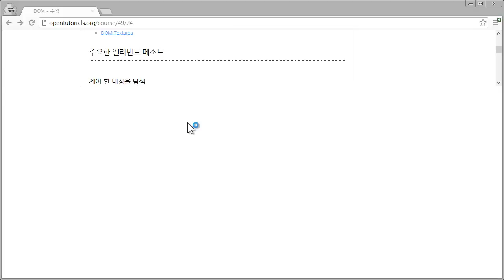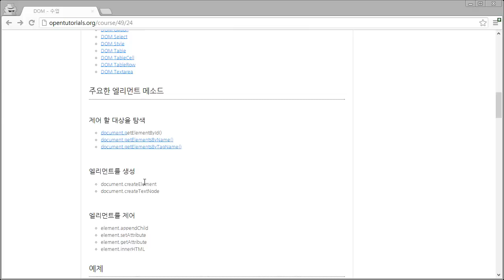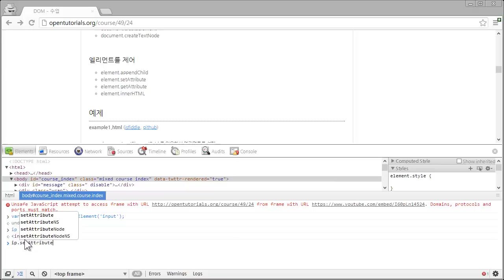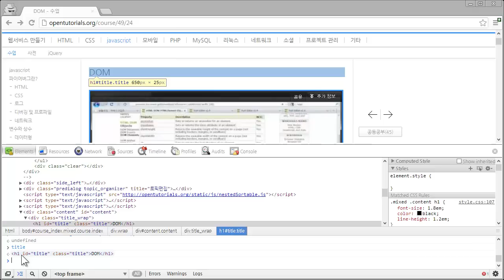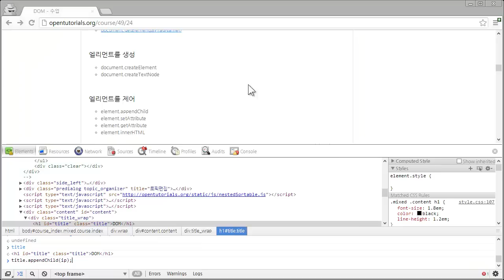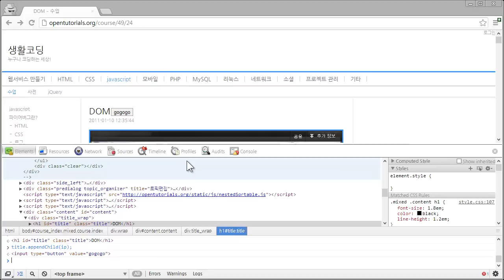javascript - dom3 - 메소드와 속성